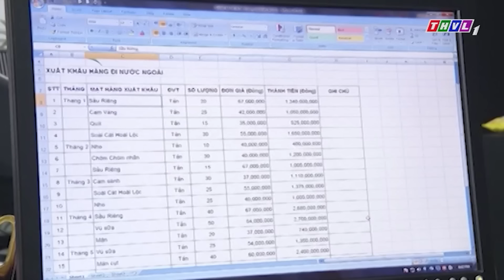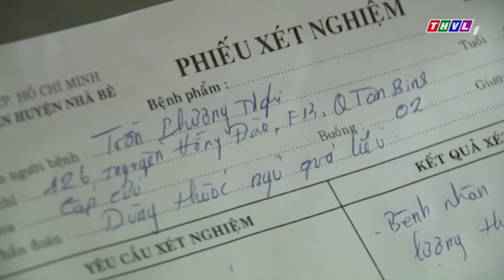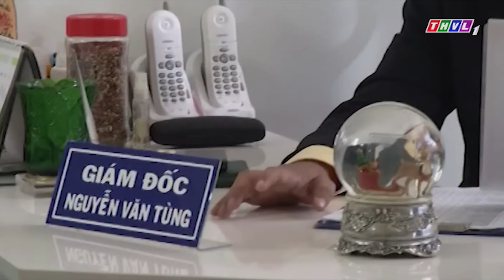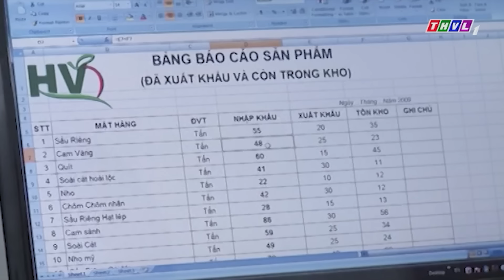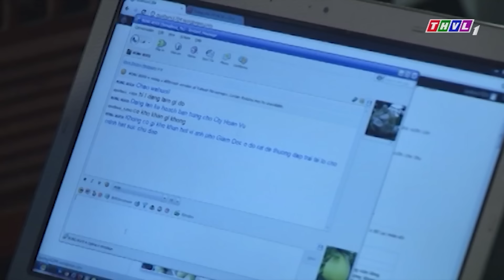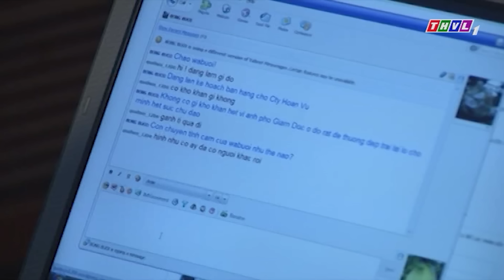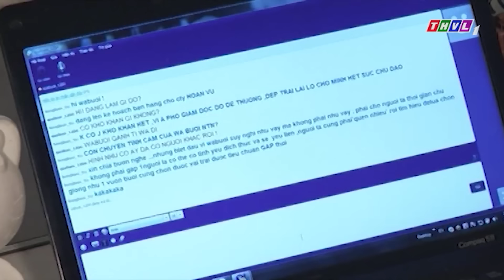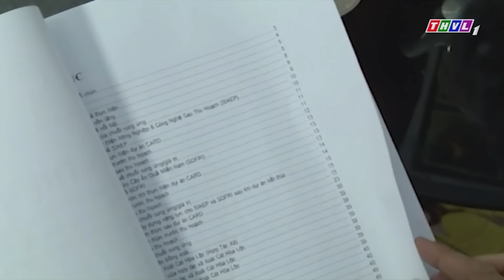KIẾP BÈO GIÔNG BÃO - Phim Việt Nam Hay Nhất | Phim Truyện Việt Nam Hay Nhất | Phim Tình Cảm Việt Nam